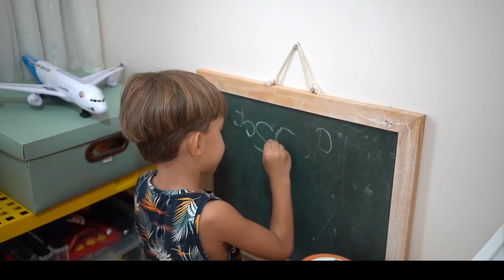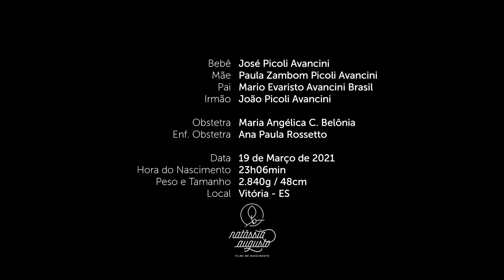O Nascimento de José - Parto Normal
Cada parto é único e todos tem as suas peculiaridades.
Nunca irei me esquecer da serenidade da Paula quando o José já estava com a cabecinha para fora e da família cantando a “Consagração à Nossa Senhora” quando ele chegou no colinho. Foi incrível e inesquecível

Obstetra: Maria Angélica C. Belônia
Enf. Obstetra: Ana Paula Rossetto

Trilha
Mais bonito não há - Rafa Gomes e Luiza Gattai
Consagração a Nossa Senhora  - Instrumental
Era Uma Vez -  Rosana de Sousa